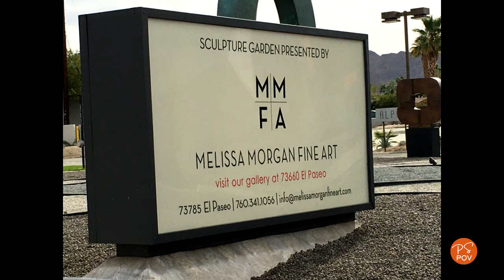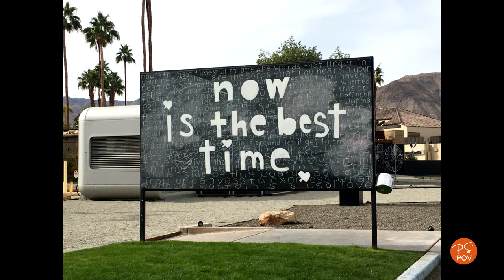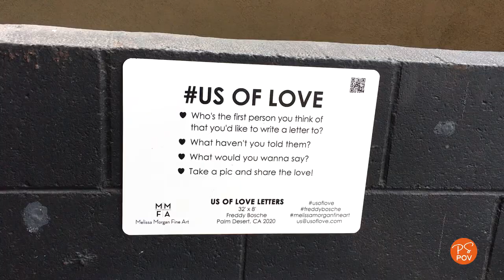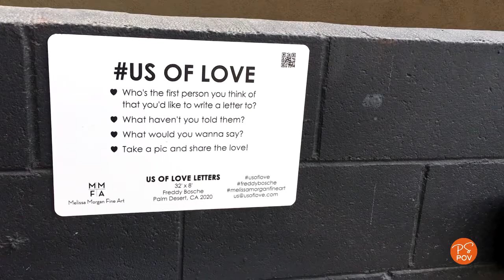Monday Night Special - Melissa Morgan Fine Art Sculpture Garden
Melissa Morgan Fine Art has put together a beautiful sculpture garden in Palm Desert that is free and open to all. Conrad has a chat with Alec Longmuir, Sales Director of MMFA about the amazing space they have created. Claudia talks about her weekend and the Curated Collection show put on twice yearly by Mitchell's Palm Springs.